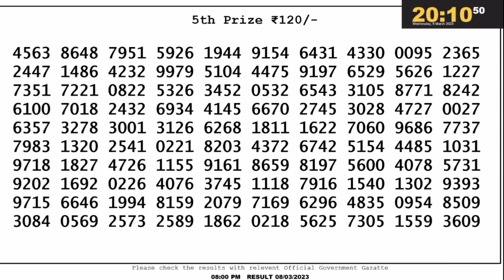🔴 Lottery Sambad Live 08:00pm 8/03/23 Evening Nagaland State Dear Lottery Result Pdf Download